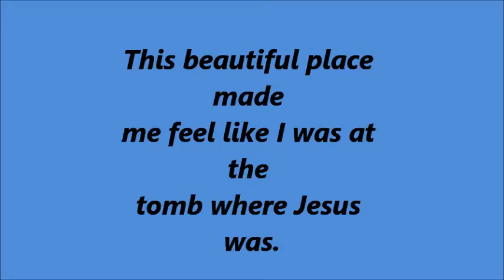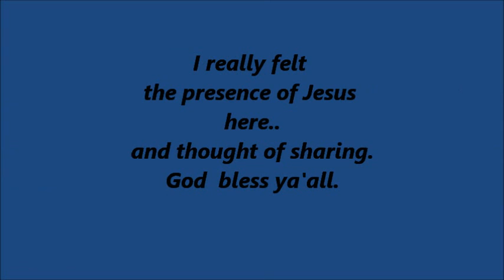A nice strange place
A sweet connecting place I found at school with my friend Tad.